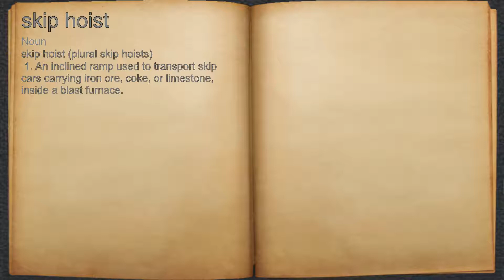What does skip hoist mean?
A spoken definition of skip hoist.

Intro Sound:
Typewriter - Tamskp